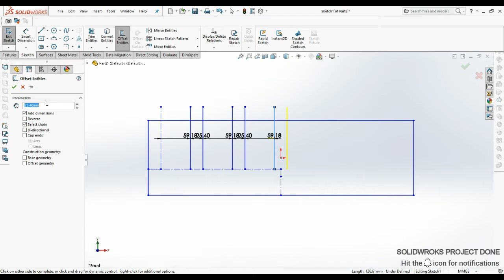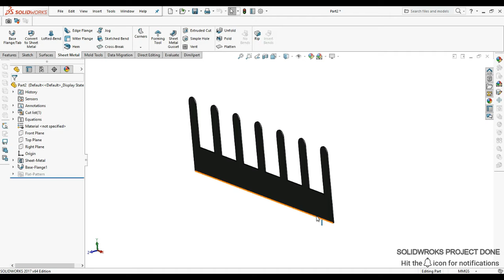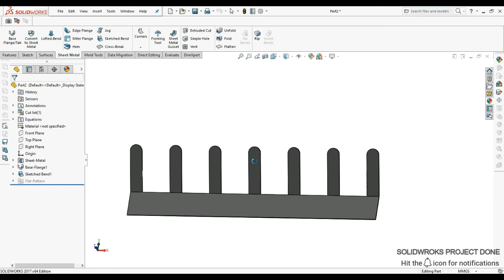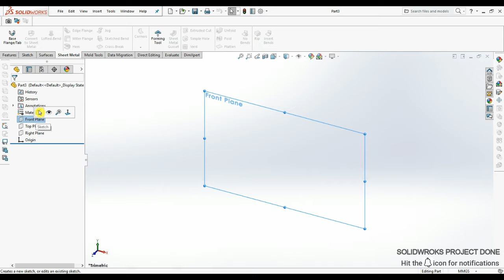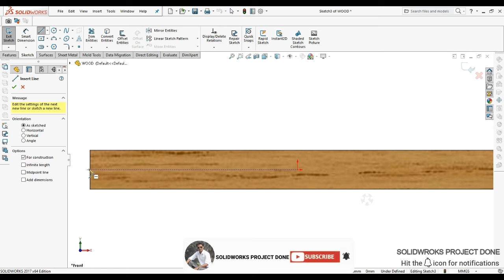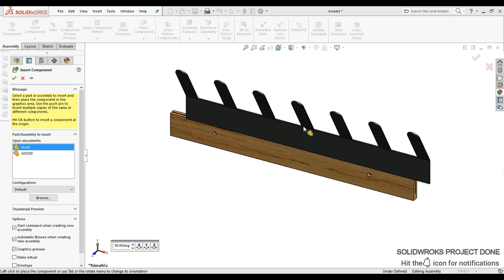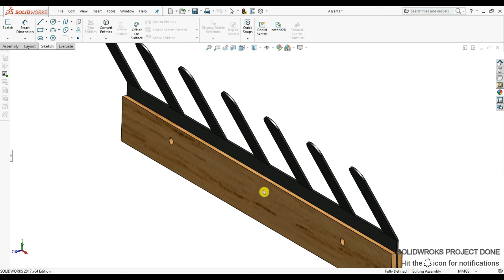Solidworks Coat Rack-Towel Hanger-Sweater Rack-Contemporary Coat Hanger | SPD | TUTORIAL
Welcome in SOLIDWORKS PROJECT DONE
This video will show u cad tutorial using Solidwork.